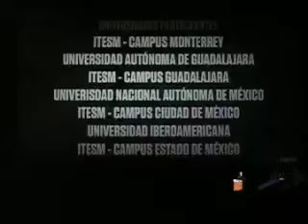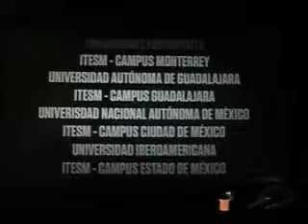final mexico campus movie fest 2010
final campus movie fest 2010